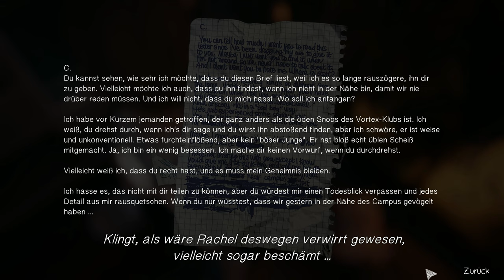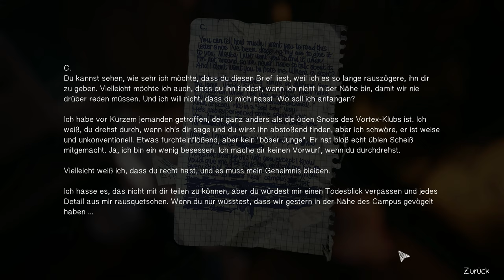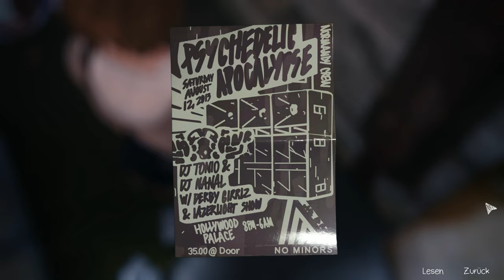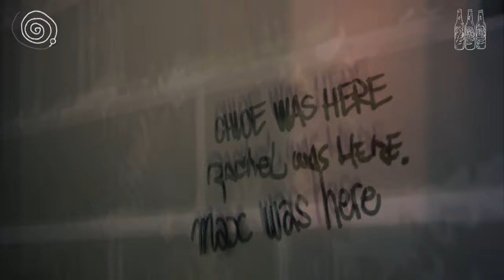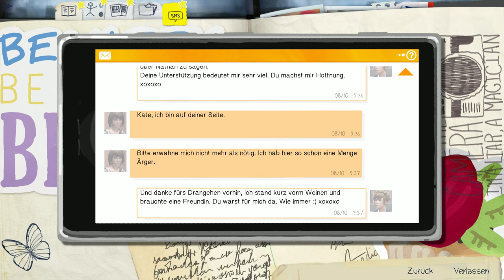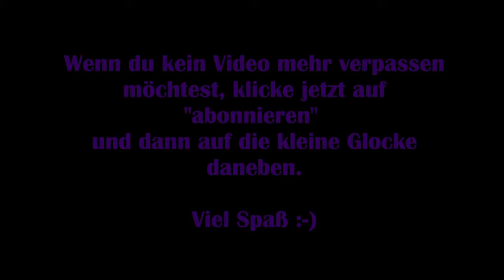Life is strange [Lets Play] #09 – Schießerei am Schrottplatz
Viel Spaß :-)

Technische Details:
Aufnahmetool: GeForce Experience
Bearbeitungsprogramm: VideoPad Video Editor
Mikrofon: Auna MIC-900B USB Kondensator Mikrofon für Studio-Aufnahmen

Release: 30. Januar 2015
Entwickler: Dontnod Entertainment
Publisher: Square Enix
Genre: Adventure
Entwickelt für: PC, PS3, PS4, Xbox One, Xbox 360
FSK: 12